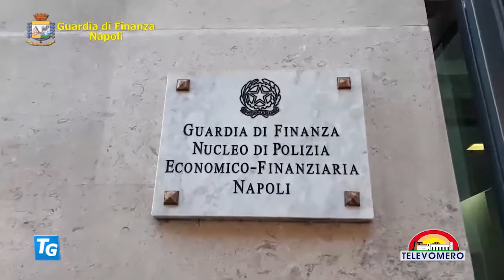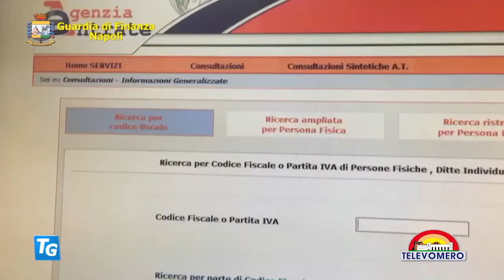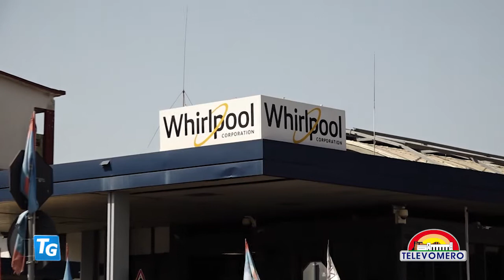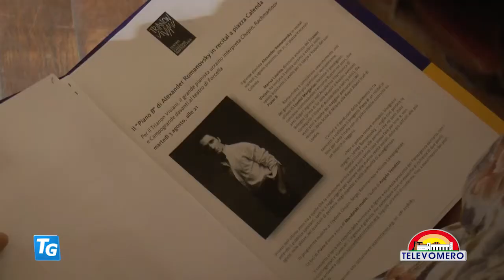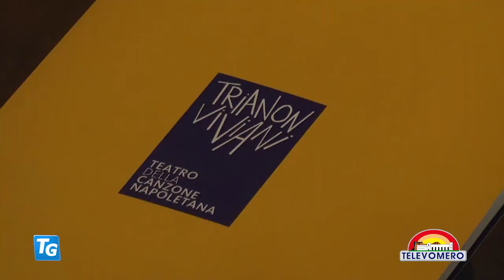TELEVOMERO NOTIZIE 30 LUGLIO 2021 EDIZIONE delle 20 30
con gli interventi:
Giuseppina Tommasielli – unità di crisi Regione Campania
Ciro Esposito – Comandante polizia Municipale di Napoli
Alessandra Clemente  - Assessore Comune di Napoli